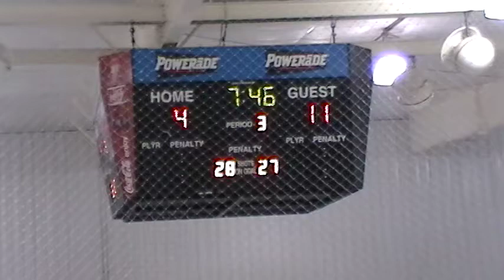10 02 2011 110803 - 3rd Period 9 of 17 - GOAL AGAINST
3rd Period 9 of 17 - GOAL AGAINST